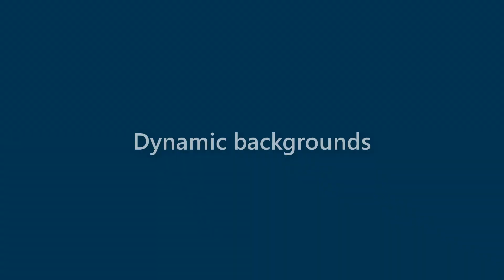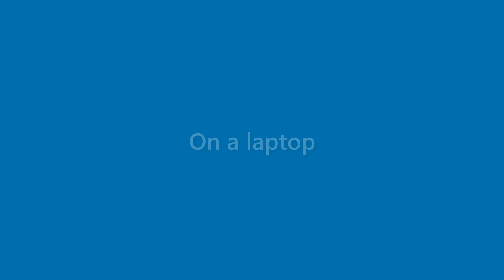Matteo Kane - appearance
Name Look - Matteo Kane - appearance. In this video we present "Matteo Kane" name look and feel in various scenarios.
This video will cover:
How does "Matteo Kane" look as a personal letterhead?
How does "Matteo Kane" look on a business card?
How does "Matteo Kane" look on a computer/laptop screen?
How does "Matteo Kane" look with different background colors?
How does "Matteo Kane" look with various fonts?